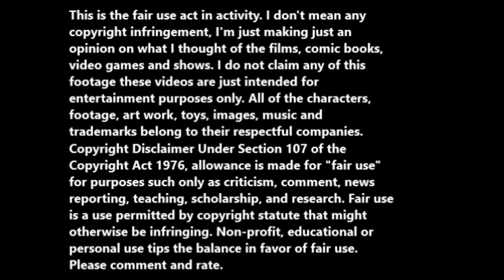The Child Remains (2017) movie review/RANT.